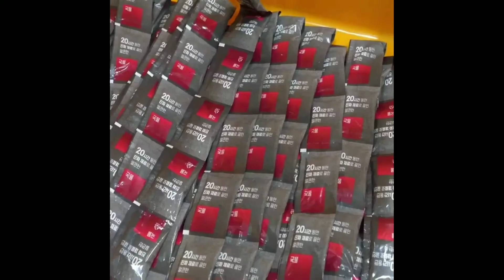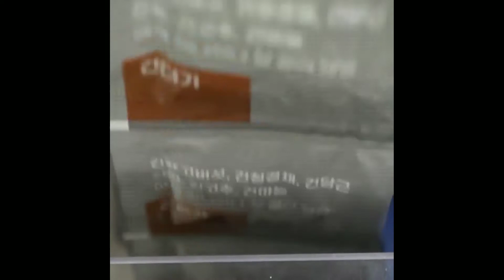النودلز الكوري مصنع لصنع النودلز 🍜مدهش Korean noodles are an amazing noodle factory.